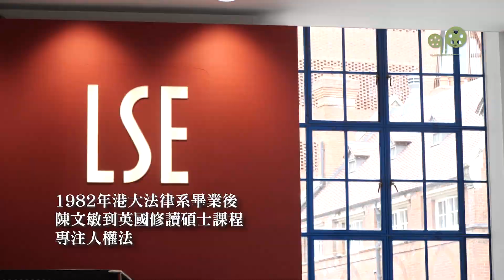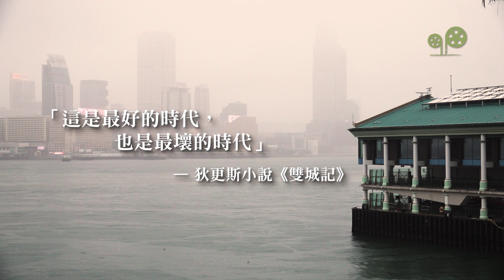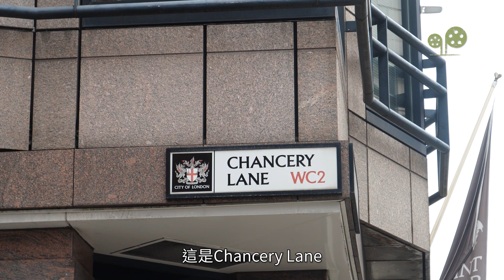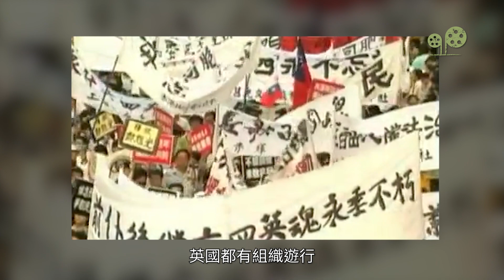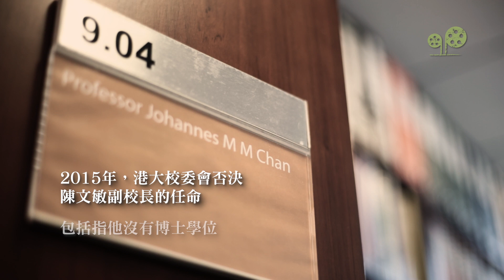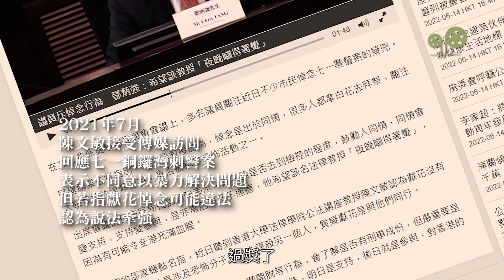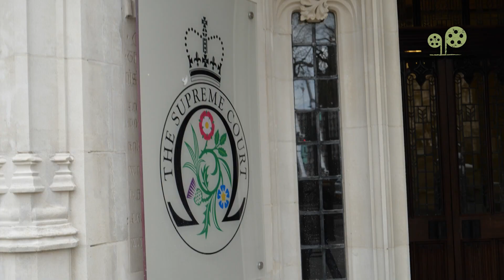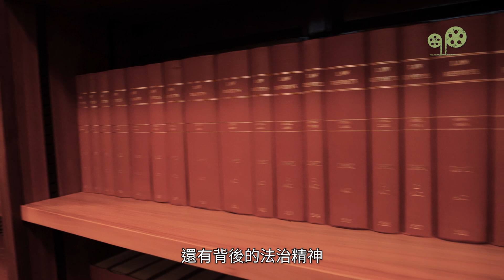陳文敏：「法律是一把雙刃劍，既保護基本權利，也可遏制權力。」不能放棄在制度內爭取公義的原因｜記香港人｜中英文字幕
法律學者陳文敏帶你遊倫敦；法律是一把雙刃劍，既可保障，又可遏制權利；《國安法》下未審先判，但不能放棄在制度內爭取公義

《記・香港人》第二集的人物是陳文敏，他專長研究人權、憲制和行政法，2002年至2014年曾任港大法律學院院長，為歷任中任期最長。1981年港大法學士畢業後，他到倫敦修讀碩士，當年選修人權法，屬冷門科目，但後來人權法成為香港重要的法律。

今日重遊故地，陳文敏為觀眾介紹倫敦重要的法院及與法律相關的地點，講述英國普通法發展及背後的精髓 – 公義。

「法律本身可以保護基本權利，亦可以遏制權力，法律是一把雙刃劍，整個精神是要維護公義。」

陳文敏曾經指出，《港區國安法》的實施是「禮崩樂壞」，但他卻相信，不能放棄在制度內爭取公義。

《記・香港人》在記錄每個人物當下的故事之外，也希望藉此和大家一同見證這一代香港共同體的走向。

【Hongkongers: A Re-Collection｜Green Bean Media｜Johannes Chan｜Paths of Justice｜20220713】
Legal scholar Johannes Chan guides us through London; law is a double-edged sword, because it can restrict as well as protect basic rights; people are being detained for prolonged periods before trial under the National Security Law, but we can't give up fighting for justice within the system

The second episode of Hongkongers: A Re-Collection features Professor Johannes Chan. The scholar specialises in human rights, constitutional and administrative law. He was the longest serving dean of the University of Hong Kong's law faculty and held the position from 2002 to 2014. He pursued a Masters degree in London after graduating from the University of Hong Kong with a degree in law in 1981. He chose to study human rights, a subject which was less popular at the time but has since risen to prominence in Hong Kong.

As he has returned to London, Professor Chan shows viewers around the city's higher courts and major legal institutions. He explains justice, which underpins the development of common law in England.

"Law can protect basic rights, and it can also restrict fundamental rights. Law is a double-edged sword. The whole purpose of law is to uphold justice."

Noting that the National Security Law would lead to the downfall of Hong Kong's legal system, the academic still believes in the fighting for justice within the system.

In addition to profiling individual Hongkongers and publishing their stories, Hongkongers: A Re-Collection aims to work together with people around the world to witness and chronicle the transnational activities of this diaspora group.